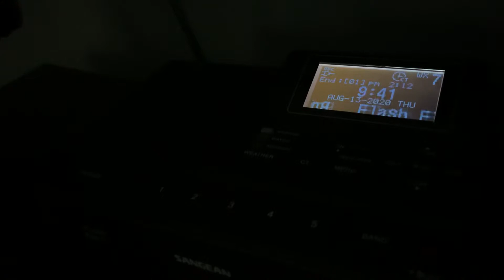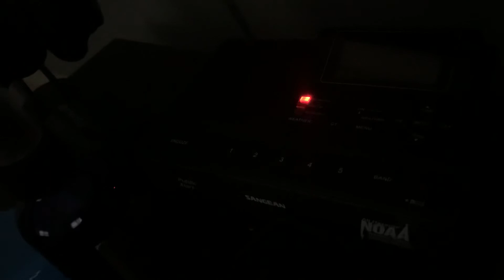EAS 619 - FFW LWX (Again)